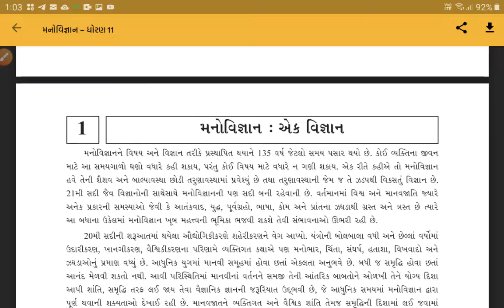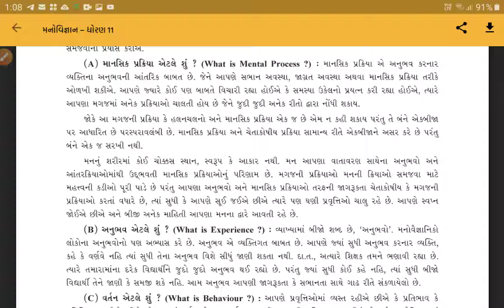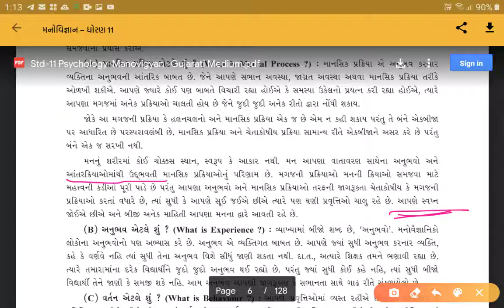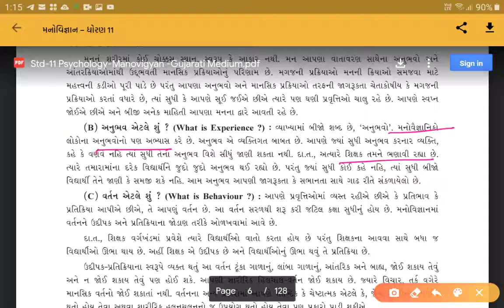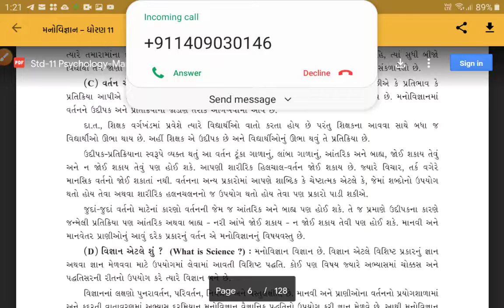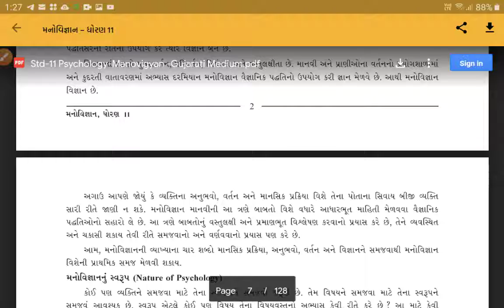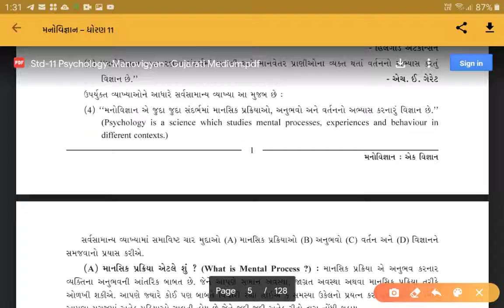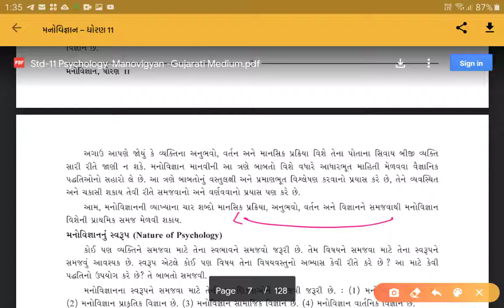Standard 11|psychology|unit 1| part 2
મનોવિજ્ઞાન એક વિજ્ઞાન